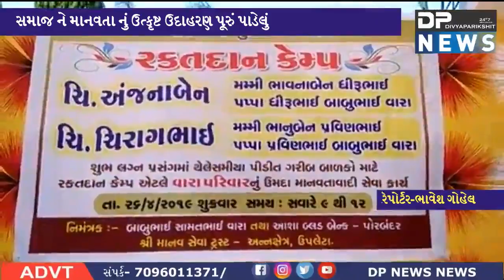ઉપલેટા| લગ્ન પ્રસંગે ચકલીના માળા વારી કંકોત્રી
ઉપલેટા માં લગ્ન પ્રસંગે ચકલીના માળા વારી કંકોત્રી તથા મંદબુદ્ધિના બાળકો તથા રક્ત દાન કેમ્પ રાખીને અન્ય ને નવી રાહ ચીંધનાર પરીવાર :

ઉપલેટા ગામ માં પ્રજાપતિ કુંભાર  જ્ઞાતિના ભાઈ બહેન ના લગ્ન પ્રસંગે પક્ષીઓના માળા વાળી કંકોત્રી આમંત્રણ રૂપે પરિવારજનો ને આપી ને તેમને સમાજ ને માનવતા નું ઉત્કૃષ્ટ ઉદાહરણ પૂરું પાડેલું હતું જેમાં તેઓના જણાવ્યા મુજબ હાલ ઉનાળો ચાલી રહ્યો હોવાથી ગરમી ના વાતાવરણ માં પક્ષીઓ મૃત્યુ પામે છે ત્યારે પક્ષીઓની સંખ્યા ઘટતી જાય છે ત્યારે તેનાથી બચવા અને પક્ષીઓને બચાવવા માટે તેઓએ પરિવારજનો ને આમંત્રણ પત્રીકાના રૂપે પક્ષીઓ ના માળા વારી કંકોત્રી વિતરણ કરી સમાજ ને ઉત્કૃષ્ટ ઉદાહરણ પૂરું પડ્યું હતું જેમાં કિશન પ્રવીણભાઈ વારા જેઓ જ્ઞાતિએ પ્રજાપતિ કુંભાર છે ઉપરાંત તેમની બહેન ના લગ્ન પણ રાખવામાં આવેલ હતા ઉપરાંત આ શુભ પ્રસંગે બ્લડ ડોનેટ નું પણ આયોજન કરવામાં આવેલ હતું ઉપલેટા શહેર ના મંદબુદ્ધિ ના શાળાના બાળકોને ભોજન પણ કરાવામાં આવ્યું હતું.  આ સમગ્ર કાર્યક્રમ માનવ સેવા ટ્રસ્ટ દ્વારા જેહમત ઊઠાવી હતી.

બાઈટ કિશન વારા

રિપોર્ટર ભાવેશ ભાઈ ગોહેલ ઉપલેટા